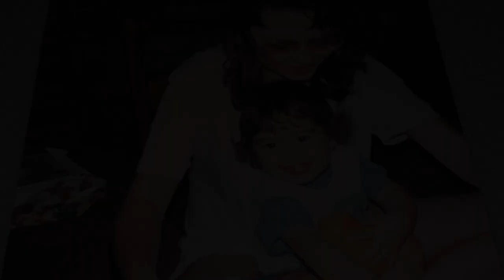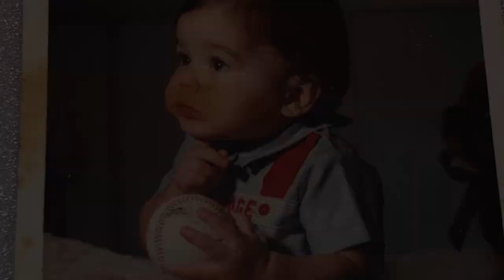Kelly Hood Video Tribute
Funeral Service:
Thursday - May 7, 2020
2:00 PM
Destination Church
Blackshear, GA

Interment:
Waters Cemetery
Blackshear, GA

Officiating:
Rev. Rodney Thrift